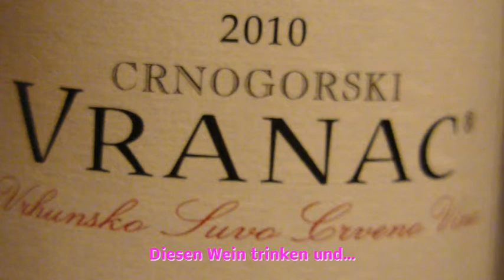2014 Montenegro Kotor Podgoriza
Kotor der Adria:Festung und Bucht sind UNESCO Weltkultur- und Naturerbe, eine Reise wert!